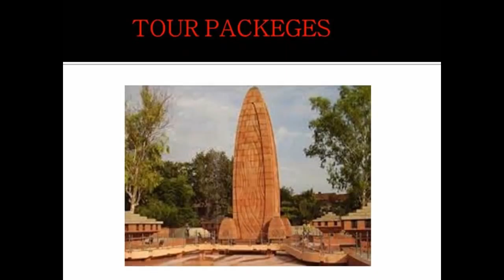Car rental and tourism India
A premium Car rental comany offers not just a car but a complete solution tailor-made to all your executive/guest transportation needs. The rates are kept at an ECOnomical level.